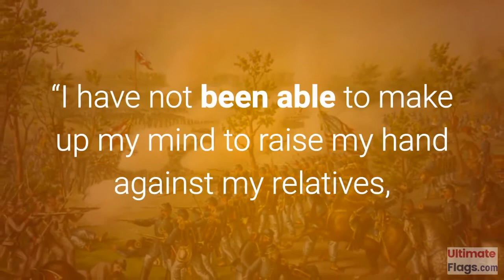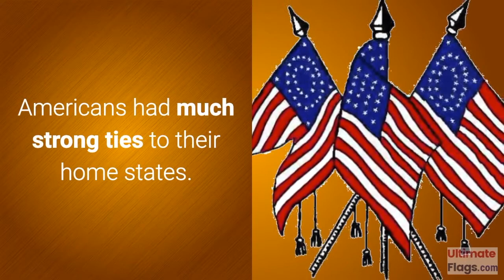Ultimate Flags - Did General Robert E. Lee Have Regrets? by UltimateFlags.com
Did General Robert E. Lee have any regrets?  Watch our video to find out.